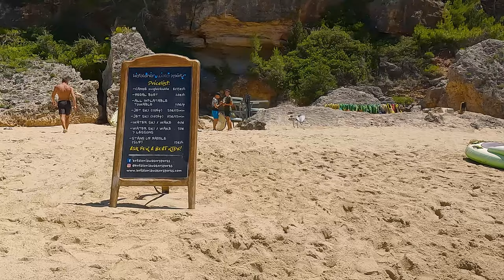A walk on MAKRIS GIALOS beach in KEFALONIA | 4K | No Music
A short walk on Markis Gialos, a beach close to Argostoli, Kefalonia.
Sandy beach with not so deep water.